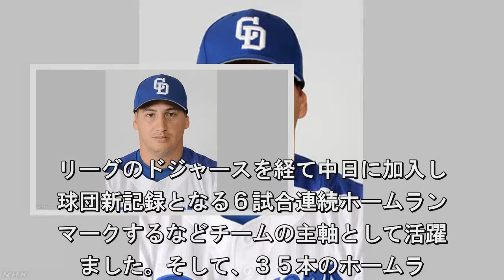中日 今季のホームラン王 ゲレーロが退団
プロ野球・中日は、今シーズンセ・リー
のホームラン王のタイトルを獲得した、
レックス・ゲレーロ選手の退団を発表し
した。ゲレーロ選手は、今シーズン、. リーグのドジャースを経て中日に加入し
球団新記録となる６試合連続ホームラン
マークするなどチームの主軸として活躍
ました。そして、３５本のホームラ. を打ってセ・リーグのホームラン王のタ
トルを獲得したほか、打率２割７分９厘
打点８６という成績を残しました。日は
レーロ選手に対し、残留を求めて. 渉を続けていましたが、年俸などの条件
で折り合わず２日、退団が決まったとい
ことです。ゲレーロ選手の退団につ。て
中日の西山和夫球団代表は「残留を.